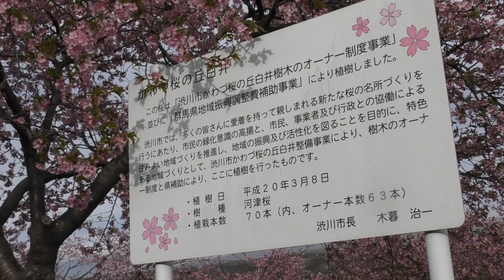渋川・白井河津桜を訪ねて。3 .13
雨上がりの強風の中かわず桜が満開に成りました。東の展望には赤城山、桜も綺麗に数人の花見客。。